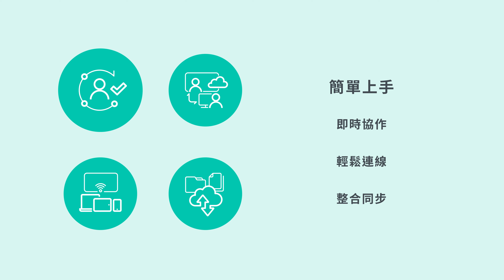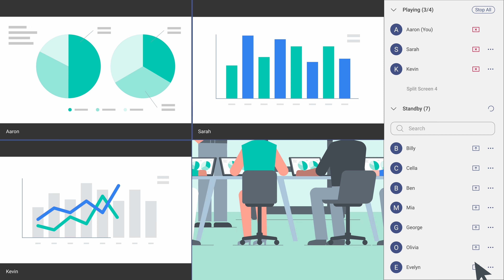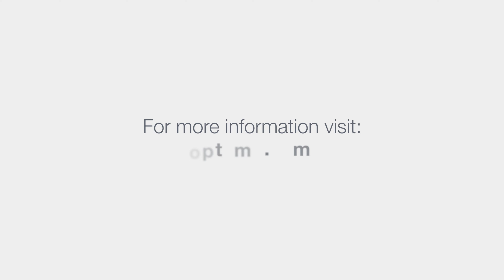Optoma Solution Suite 軟體解決方案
為教育工作者、學生和專業人士提供簡單無縫且直覺的平台。

Optoma Solution Suite (OSS) 平台提供創新的軟體解決方案來提高使用者體驗。這些使用者友善的應用程式可與 iPhone、iPad 和 Android 裝置搭配使用，以無線協作方式控制顯示器、分享內容等。

The Optoma Solution Suite (OSS) platform offers innovative software solutions to enhance user experience. The user-friendly apps work with iPhone, iPad, and Android devices to wirelessly control displays, share content, and more.